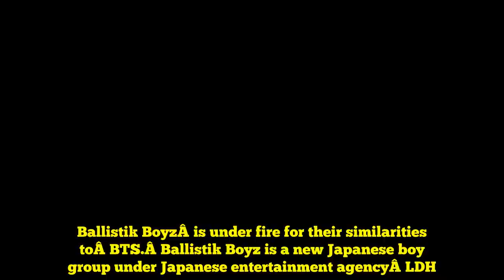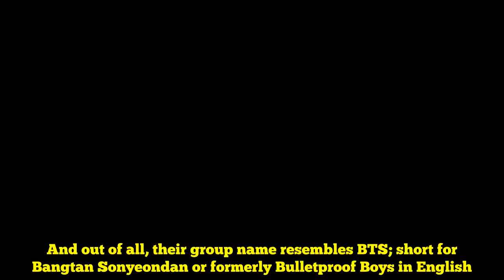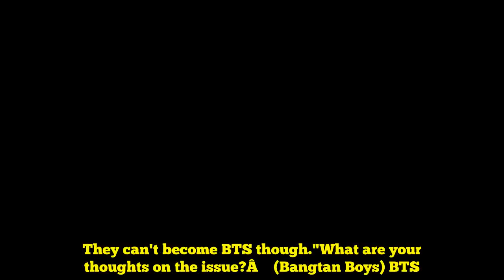New Japanese group Ballistik Boyz accused of copying BTS concept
Ballistik BoyzÂ is under fire for their similarities toÂ BTS.Â Ballistik Boyz is a new Japanese boy group under Japanese entertainment agencyÂ LDH. Prior to their official debut, the members appeared on a broadcast to promote their talent.Â After seeing them on TV, many viewers are pointing out that they are extremely similar to the K-Pop boy group BTS.Â Ballistik Boyz has a total of 7 members just like BTS. They also took on a similar hip-hop concept. Some also claim that their debut teaser images are similar to BTS' concept for "DNA". And out of all, their group name resembles BTS; short for Bangtan Sonyeondan or formerly Bulletproof Boys in English.Â SEE ALSO: BTS suit up in their traditional family photo for '2018 BTS FESTA'Netizens are criticizing the Japanese group for copying BTS. Comments stated, "They are so similar to BTS", "They are like the fake BTS", "They're envious of BTS global success. They can't become BTS though."What are your thoughts on the issue?Â    (Bangtan Boys) BTS